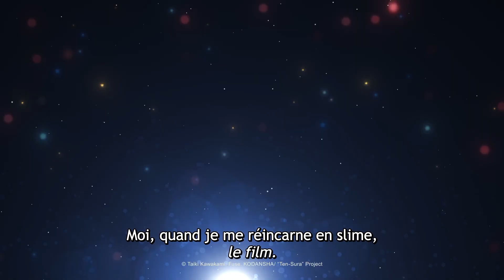Moi quand je me réincarne en Slime - Le Film : Scarlet Bond à partir du 1er février au cinéma !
Une conspiration se trame depuis longtemps à Raja, un petit pays à l'ouest de Tempest, autour d'une mystérieuse puissance connue sous le nom de « Reine ». Lorsqu'un slime ayant évolué en un roi-démon nommé Limule Tempest croise le chemin de Hiiro, un survivant des Ogres, une incroyable aventure commence ! Elle sera faite de rencontres avec de nouveaux personnages, mais leurs liens seront mis à rude épreuve…